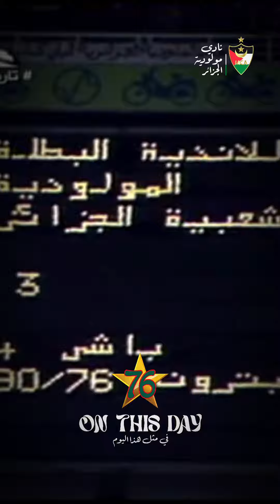𝗢𝗡 𝗧𝗛𝗜𝗦 𝗗𝗔𝗬 🗓️ في مثل هذا اليوم 𝕆𝕋𝔻 | 🔙 1976